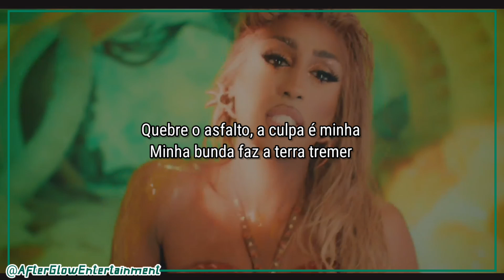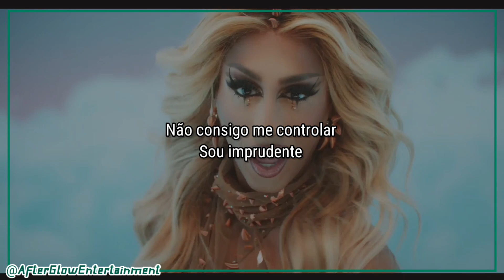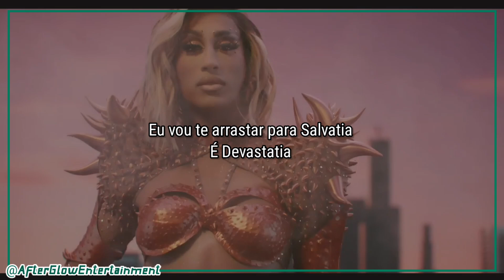Priyanka - DEVASTATIA [Legendado/PT/BR/Tradução]